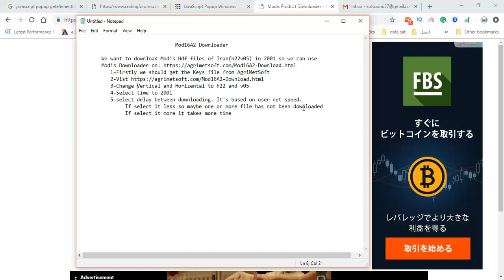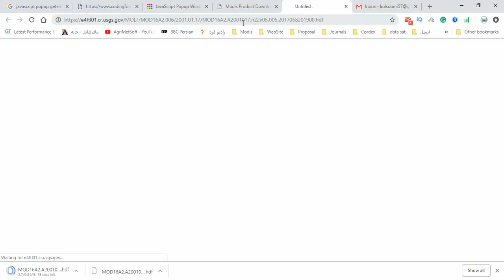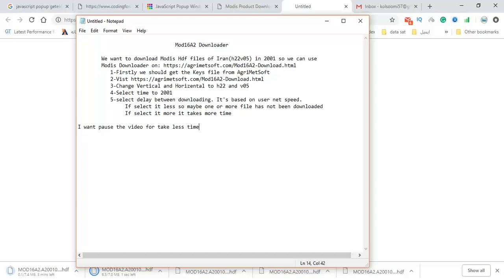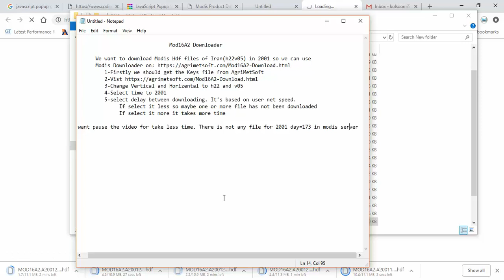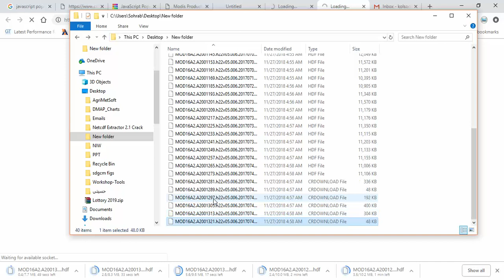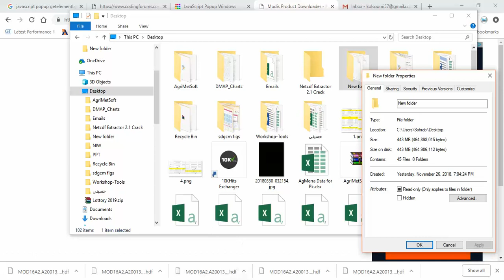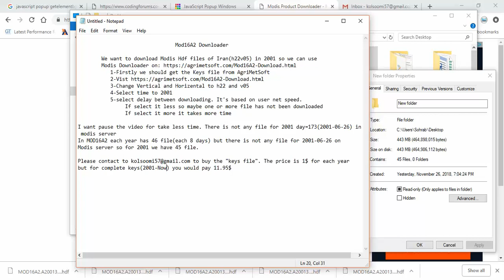MOD16A2 HDF files Downloader - MODIS Product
Mod16A2 Downloader
        We want to download Modis HDF files(MODIS  Product) of Iran(h22v05) in 2001 so we can use
           1-Firstly we should get the Keys file from AgriMetSoft
           3-Change Vertical and Horizontal to h22 and v05
           4-Select time to 2001
           5- the select delay between downloads. It's based on user net speed.
           If select it less so maybe one or more file has not been downloaded
          If select it more it takes more time

I want to pause the video for taking less time. There is not any file for 2001 day=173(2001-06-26) in
 MODIS  server
In MOD16A2 each year has 46 files (every 8 days) but there is not any file for 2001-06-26 on
MODIS server so for 2001 we have 45 files.

but for complete keys(2001-to-Now) you would pay 11.95$
Good Luck